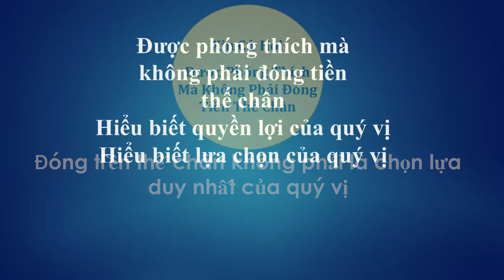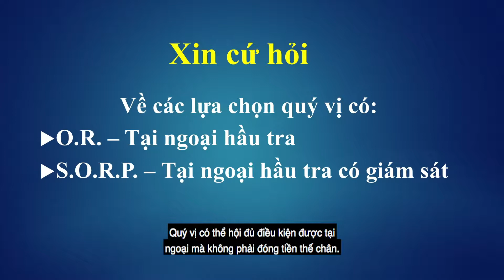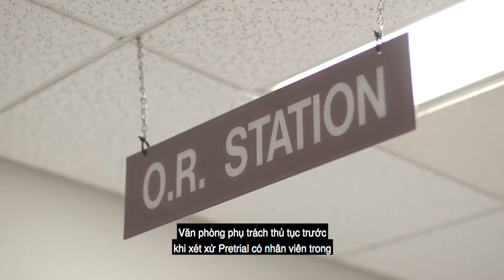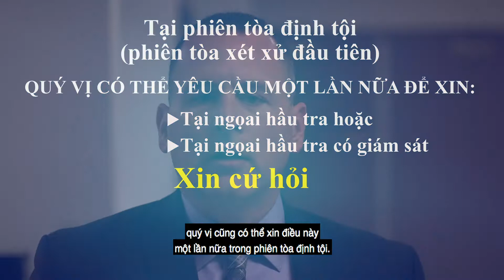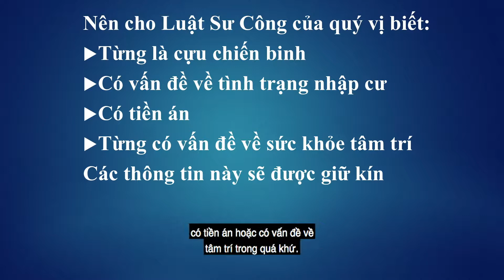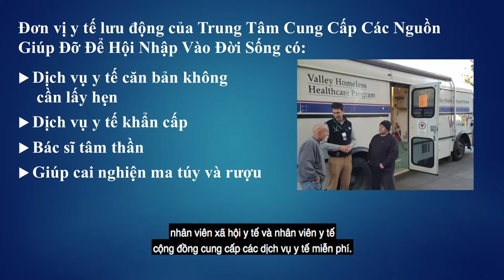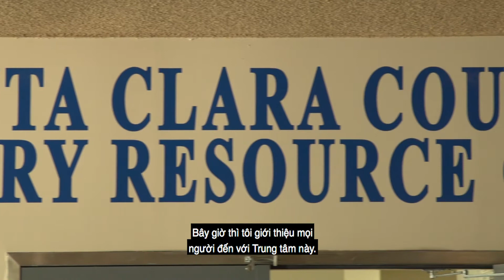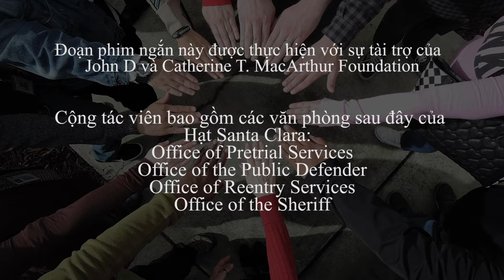Full Video VIETNAMESE updated